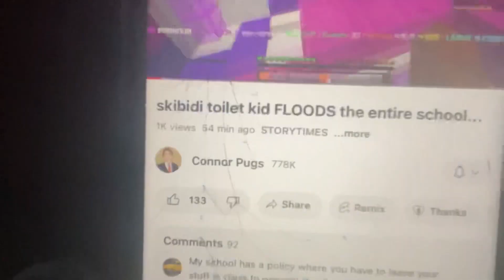I Got More Views! Thank You All!!